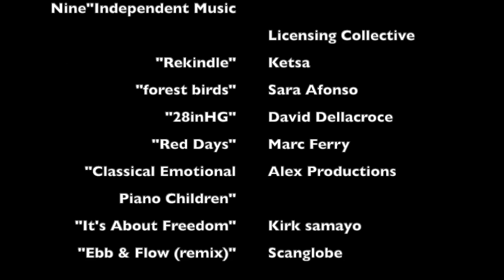POP 21: Let's Go Find Your Kokum's Scrip — with Jackie Bellerose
Jackie Bellerose, Indigenous Student Engagement & Recruitment Specialist with the Faculty of Arts, discusses reconnecting to community while navigating academia as an Indigenous person. Join Jackie in discussion with Dr. Cindy Gaudet and Pamela McCoy Jones about the importance of knowing your history and ancestors as part of post-secondary education, the power of community in Indigenous student success, and knowing who you are to find support, and for academic success.

Watch POP on YouTube, or listen on Spotify, Google Play, Podbean, and Amazon Music!